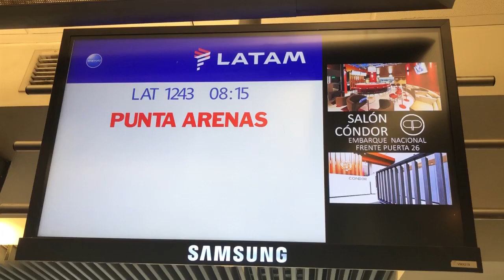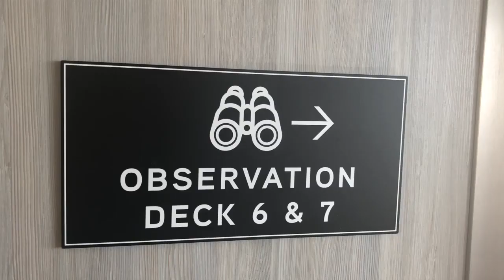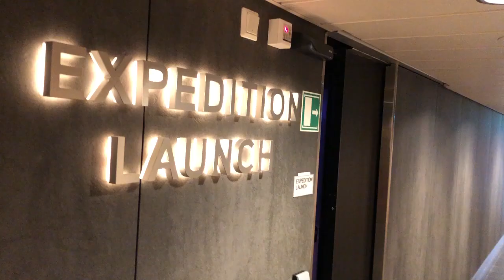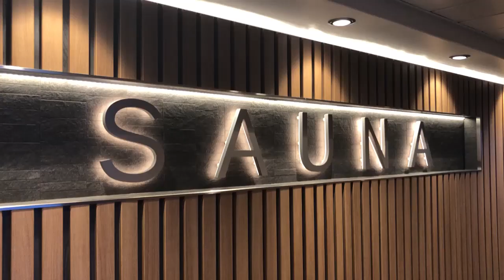Antarctica - The full story of 18 days Antarctica cruise on Hurtigruten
Susa and Masa visit Antarctica with MS Roald Amundsen ship. Join us on the scenic tour to several places around Antarctic Peninsula. We have a video of all our landings: Cape Horn, Half Moon Island, Brown Bluff, Antarctic Sound, Astrolabe island, Wilhelmina Bay, Orne Harbour, Damoy Point, Deception Island and Elephant Island.
The beauty of the landscape leaves us speechless and the humoristic penguins gave us many laughs.

Credits:
Map by: Mapswire.com